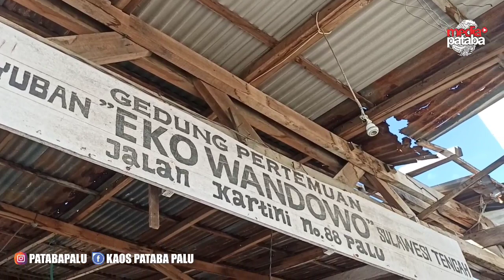GERBEK RESIK#14 : MENUJU HUT 47 EKO WANDOWO SULTENG